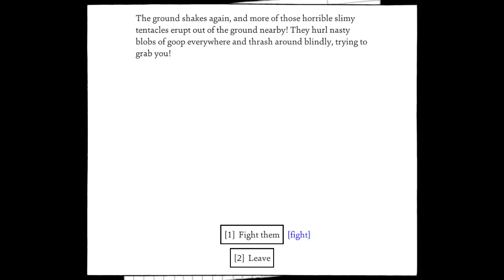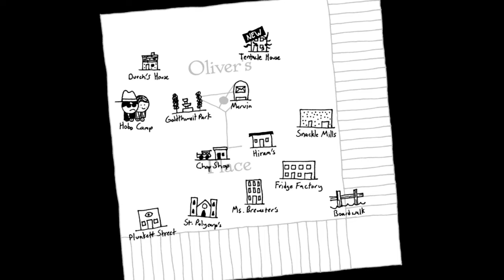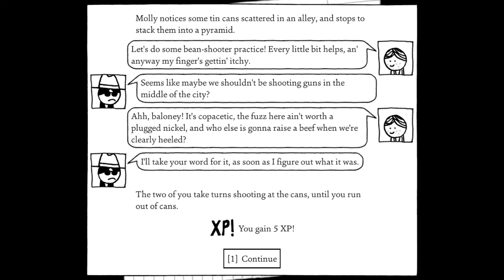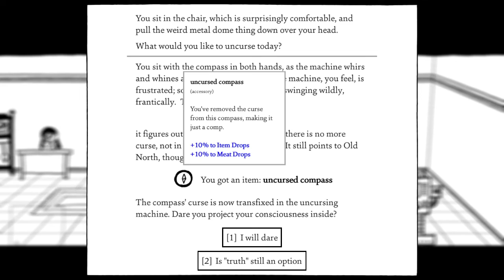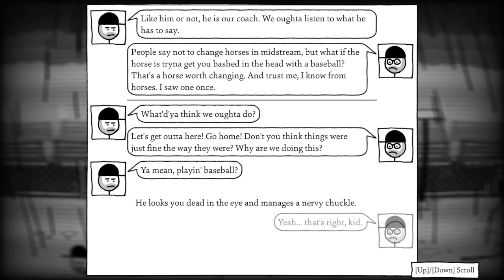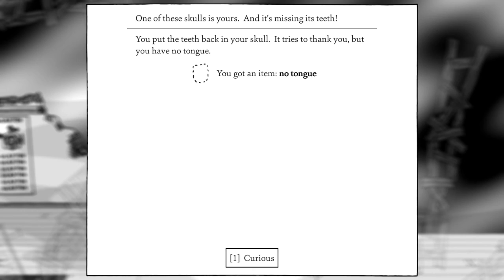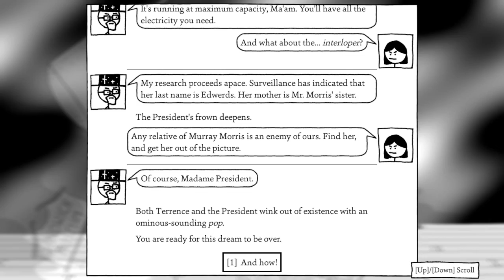The plot thickens - Shadows Over Loathing [16]